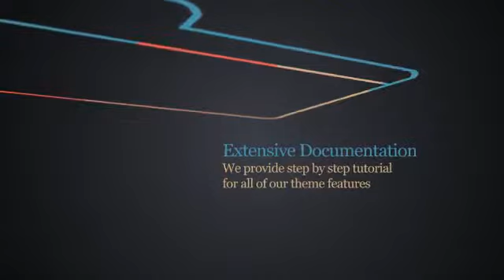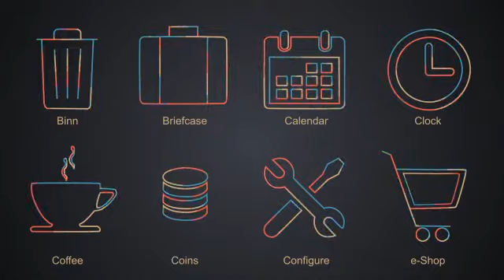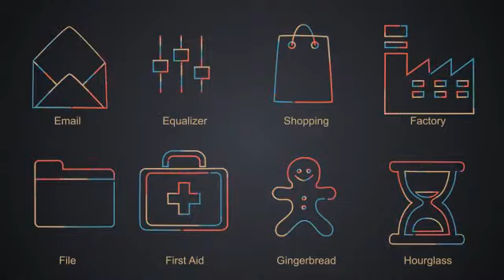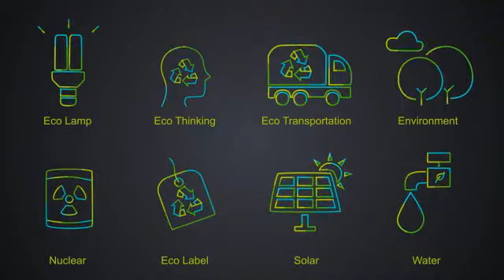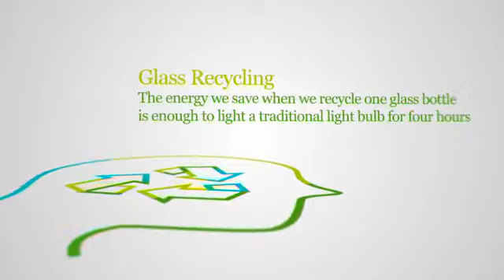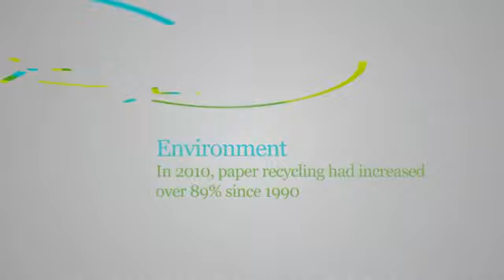After Effects projects - Flat Lines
Flatlines

    A collection of 135+ Flat Animated Icons.
    Website Story Included – Promote your Website Theme
    Eco Story Included – Ecology Facts

    Features:
    9 Seperate Comps Includes
    Intro – Outro – 9 Text Placeholders
    1 Logo Placeholder
    Easy Controller